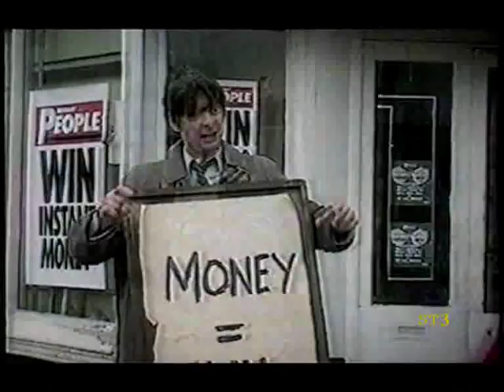UTV Ads Continuity 17-02-01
UTV adverts and continuity from February 17th 2001. Comes from a dodgy VHS tape so not the best quality I'm afraid.